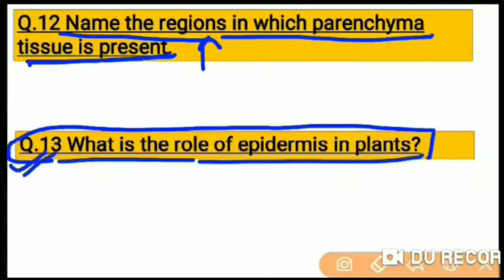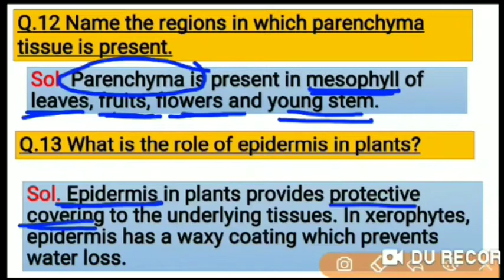12 Name the regions in which parenchyma tissue is present 13 what is the role of epidermis in plants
12. Name the regions in which parenchyma tissue is present.
12. उन क्षेत्रों के नाम बताइए जिनमें पैरेन्काइमा ऊतक मौजूद है।
12. un kshetron ke naam bataie jinamen pairenkaima ootak maujood hai.
13 what is the role of epidermis in plants?
13 पौधों में एपिडर्मिस की क्या भूमिका है?
13 paudhon mein epidarmis kee kya bhoomika hai?

These solutions are part of NCERT Solutions for Class 9 Science. Here we have given Class 9 NCERT Science Textbook Solutions for Chapter 6 Tissues.

यह उत्तर कक्षा 9 विज्ञान के लिए एनसीईआरटी उत्तर का हिस्सा हैं।  यहां हमने कक्षा 9 एनसीईआरटी विज्ञान पाठ्यपुस्तक के अध्याय 6 ऊतक के उत्तर  दिए हैं।

ye uttar kaksha 9 ncert vigyaan ke lie uttar ka hissa hain. yahaan hamane kaksha 9 ncert vigyaan paathyapustak ke adhyaay 6 uttak ke hal diye hain.

CLASS 9th NCERT SCIENCE QUESTION ANSWER CHAPTER 6 TISSUE